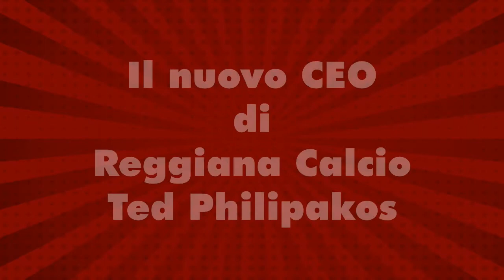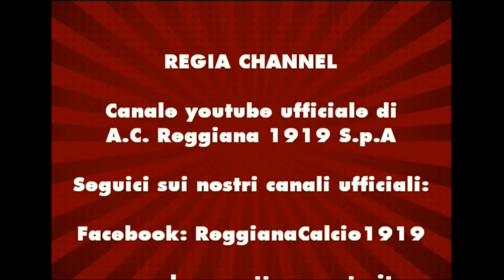La conferenza di presentazione di Ted Philipakos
Il nuovo CEO di Reggiana Calcio si presenta ai media locali.